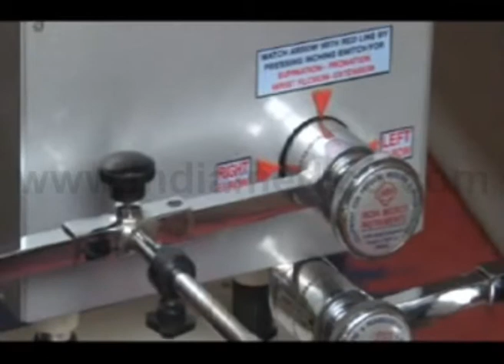CONTINUOUS PASSIVE MOTION UNIT With SIX Mobilization Modes (CPM-Elbow):IMI-3142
Elbow CPM (Model-PANKAJ) is a Micro-Computer controlled unit, that represents the latest breakthrough in CPM technology. Solid state circuitry control panel with highly visual LED Digital readouts allows Flexion and Extension of Elbow joint through a prefixed Range of Motion and Time. Wrist rotation and Wrist roll movement can also be achieved. Unit is fitted on mobile Electrical Jack to adjust height according to patient requirement. Comes with necessary accessories for Supination / Pronation, Wrist Roll and Elbow passive motions.
TECHNICAL SPECIFICATION:
* Therapy Modes: SIX, Mobilization Modes for Continuous, Intermittent and Progressive passive movements.
* ROM Setting: Programmable from 00 to 120deg for Elbow movements. And
   : -90 to +90 for Wrist movements.
* Pause Time: Programmable Extension/Flexion Pauses from 00 to 99 seconds.
* Treatment Time. : Programmable from 01 to 99 min.
* Inching Switch. : Flexion or Extension starting position can be set according to the need of patient.
* Memory/Programme: 80 Pre-set treatment patterns are stored in memory.
* Open Programmes. 20 programmes are Free to store your own patterns.
* Displays: Digital display of ROM settings Pause Time, Treatment Time and Graphic display of Mobilization modes.
* Height Adjustment: Electrically, by Push button switches.
* Arm Settings: Right or Left arm can be set & exercised by little adjustments.
* Patient Safety: Patient can stop / Interrupt treatment with hand held switch.
* Power Supply: 200-240 V AC at 50-60 Hz.